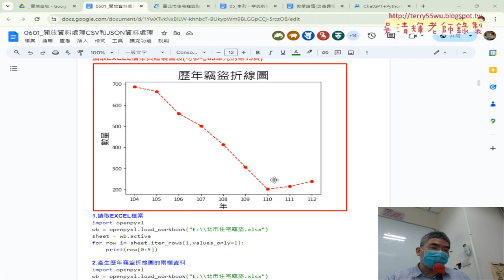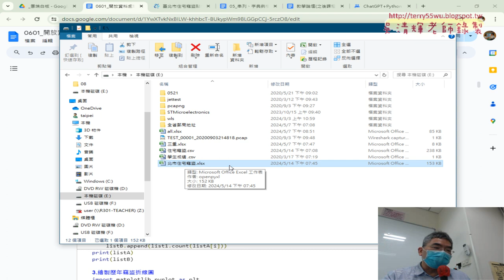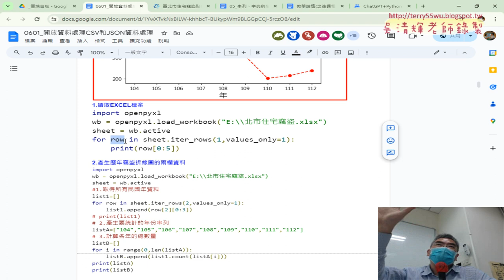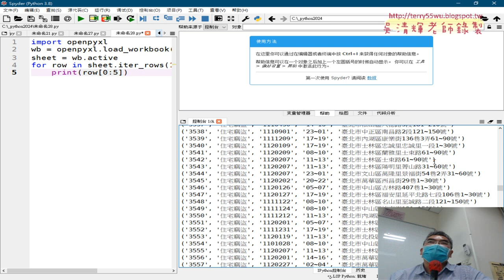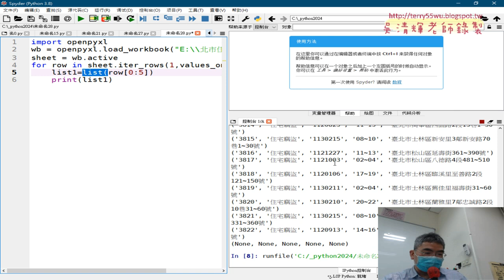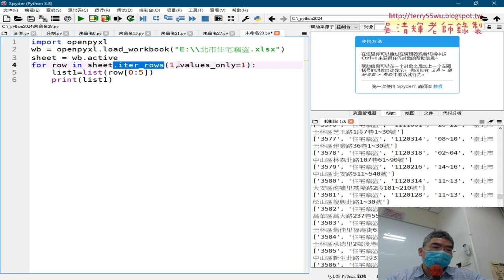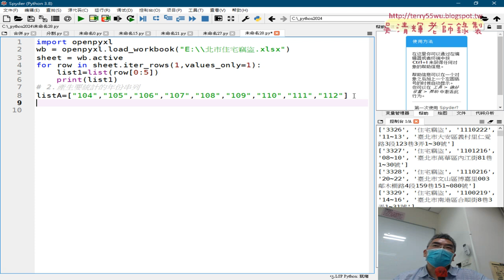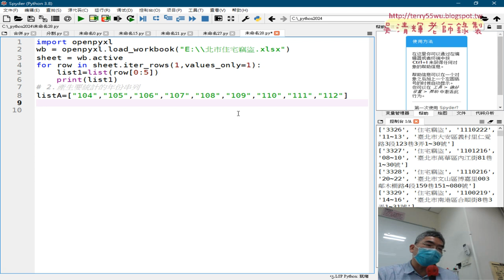04 讀取EXCEL檔案與轉為List型態